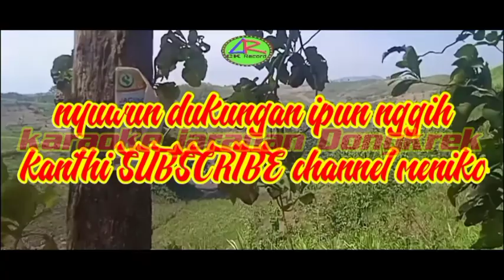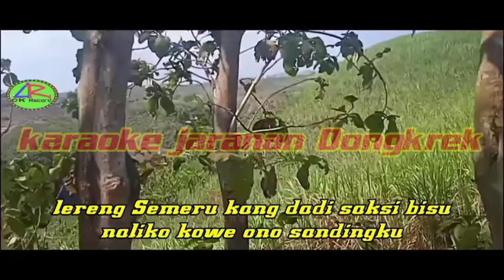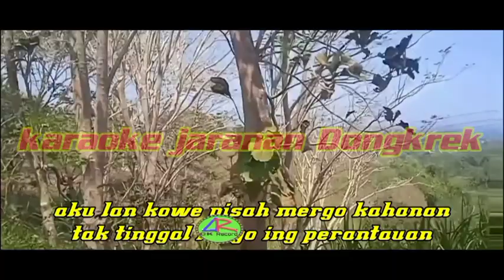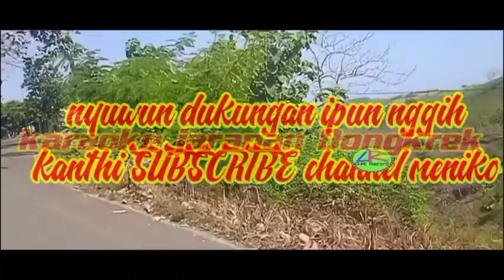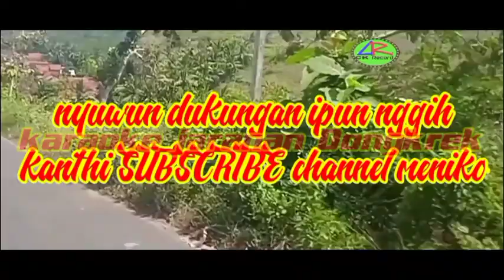karaoke jaranan Dongkrek lereng Semeru